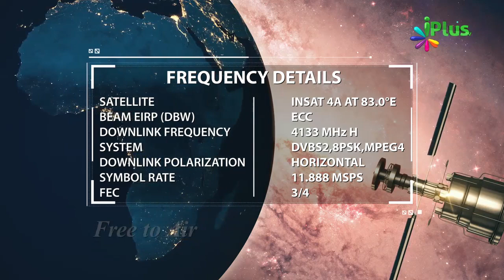Jannat Kitni Badi Hai By Zaid Patel